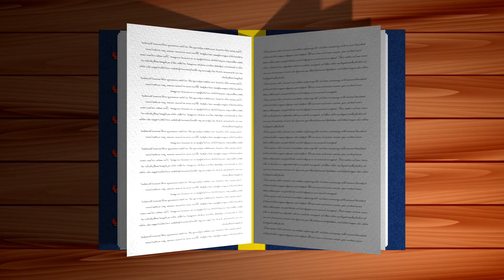Guinguiringongo | Cuentos de Halloween | Guinguiringoncuentos | El vampiro sin colmillos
¿Sabías que el pequeño Drácula no podía comer alimentos de color rojo? En este cuento de María Fernanda Elías descubriremos cuál fue la idea que tuvo para solucionar este problema.

** Información de Copyright ** Todo el material es propiedad de los creadores (autores, ilustradores y editores) que se muestran o se mencionan en este video. No se busca beneficios económicos con este video. Si algún autor o editor tiene los derechos de algún texto o imagen, y no desea aparecer en este canal, puede escribir a solicitando la bajada del video. No se busca beneficios económicos con este post.